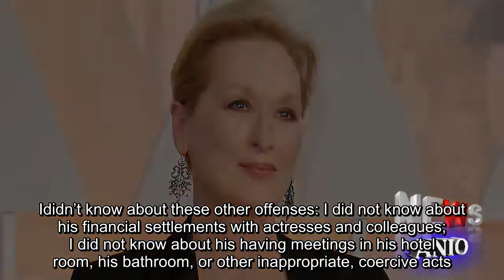EXCLUSIVE: Meryl Streep Speaks Out Against Harvey Weinstein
“The disgraceful news about Harvey Weinstein has appalled those of us whose work he championed, and those whose good and worthy causes he supported.The intrepid women who raised their voices to expose this abuse are our heroes. One thing can be clarified.Not everybody knew. Harvey supported the work fiercely, was exasperating but respectful with me in our working relationship, and with many others with whom he worked professionally.I didn’t know about these other offenses: I did not know about his financial settlements with actresses and colleagues; I did not know about his having meetings in his hotel room, his bathroom, or other inappropriate, coercive acts.And If everybody knew, I don’t believe that all the investigative reporters in the entertainment and the hard news media would have neglected for decades to write about it.The behavior is inexcusable, but the abuse of power familiar. Each brave voice that is raised, heard and credited by our watchdog media will ultimately change the game.